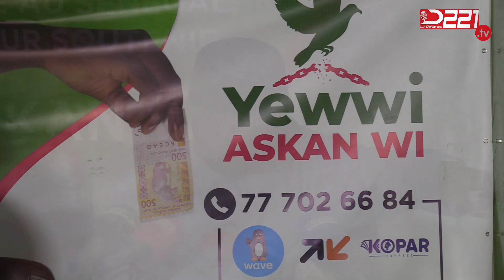la cérémonie de lancement de sa levée de fonds populaire. YEWWI ASKAN WI